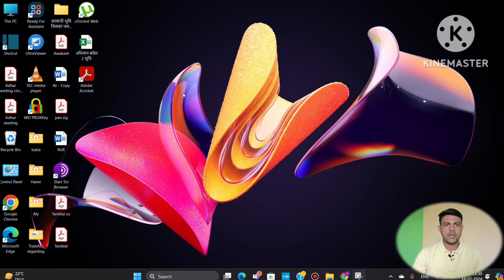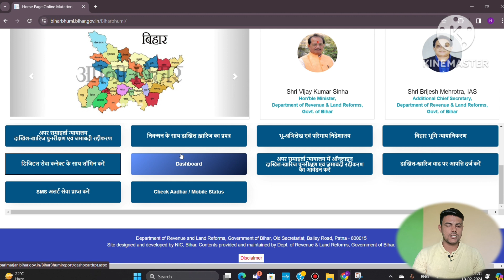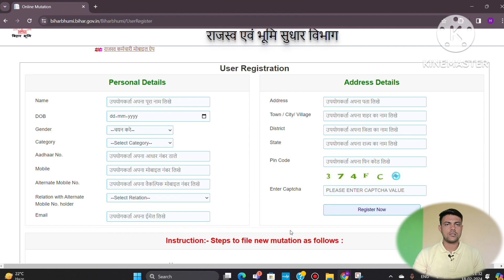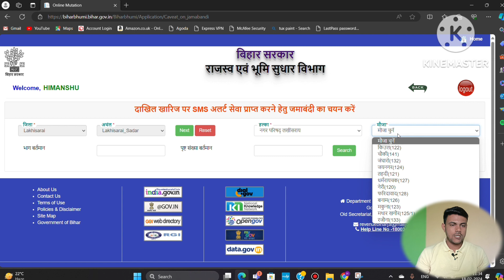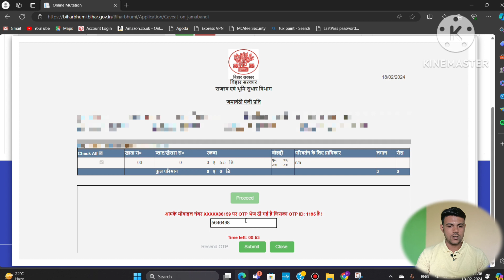जमाबंदी में गरबरी की जानकारी मोबाइल 📱 पर पाए कैसे पाए।Jamabandi Me Garbari Ki Jankari Kaise Paye